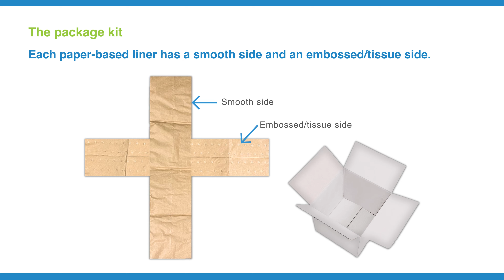ecoMAX® Cool Cold-Chain Packaging Fast Assembly